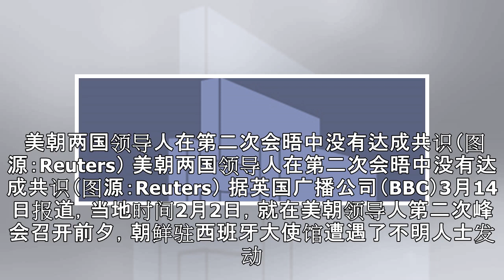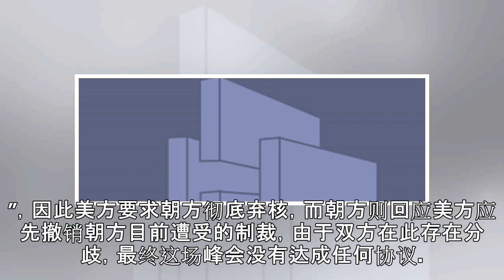朝鲜驻西班牙使馆遭袭现诸多疑点 美方或有意破坏特金会